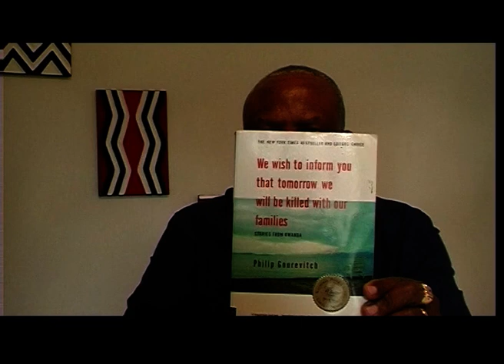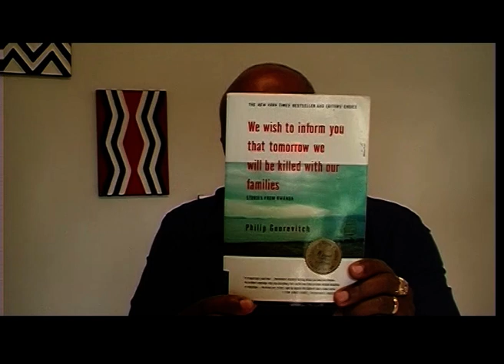Rwanda 94: Kuwa 02/09/2020, Tatien Ndolimana Miheto ati Paul Rusesabagina filime yarizinze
Charleroi/Belgique, kuwa 02/09/2020